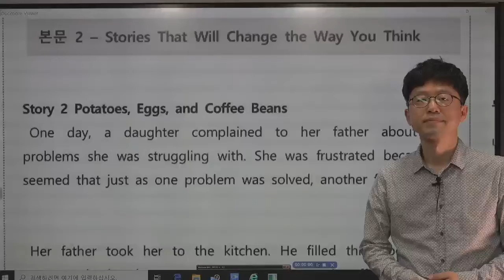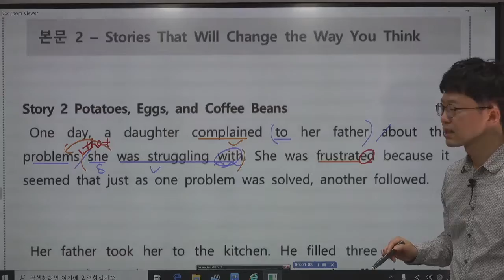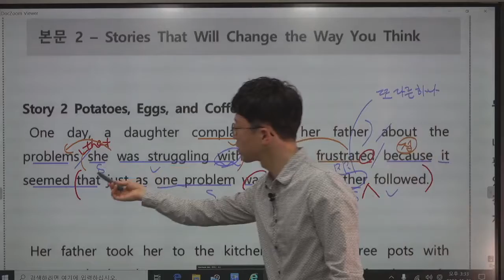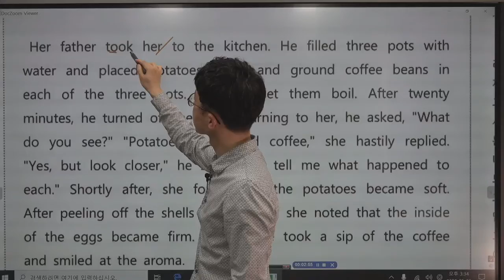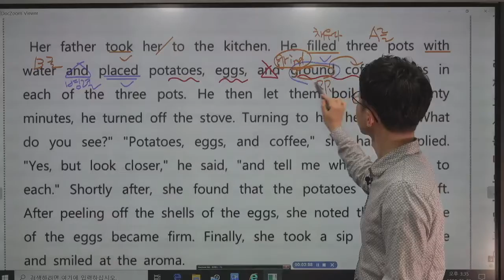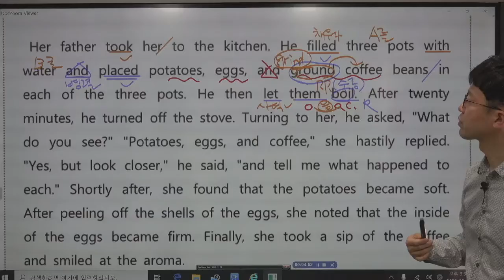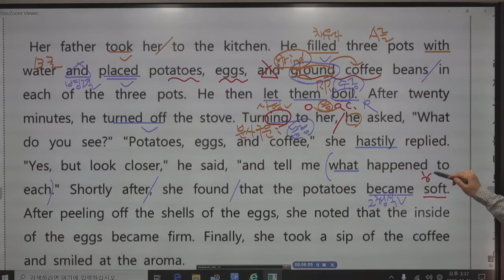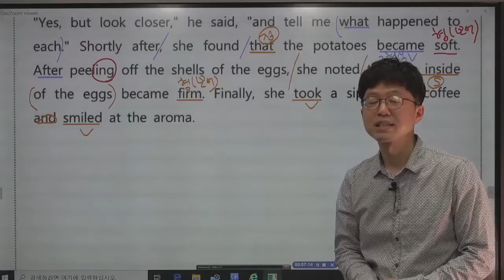[ 고2 영어 English I ] 비상 홍민표 1과 본문02